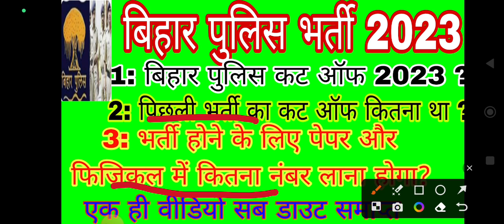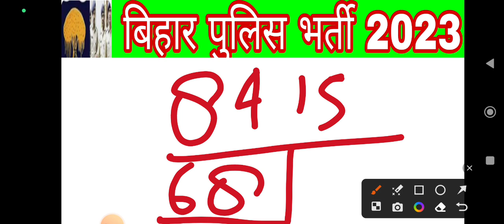बिहार पुलिस कट ऑफ 8415: इससे ज्यादा या कम? 🤔| Bihar Police Cut Off 2023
पेपर में कितना नंबर करें 📝Bihar Police Cut Off 2023 | Bihar Police Cut Off 8415

aap log support kren

Your Queries.

Bihar police new vacancy latest updates
bihar police ka question kaisa hota hai
practice set bihar police
bihar police physical kaise hota hai
Bihar police cut off 2019